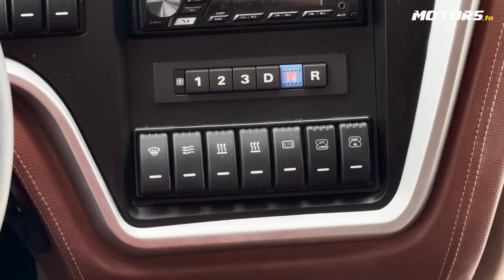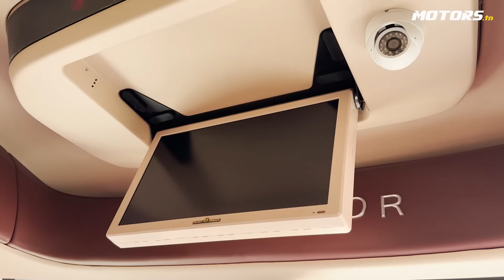Bus Golden Dragon Navigator